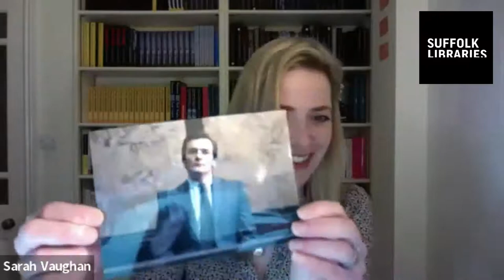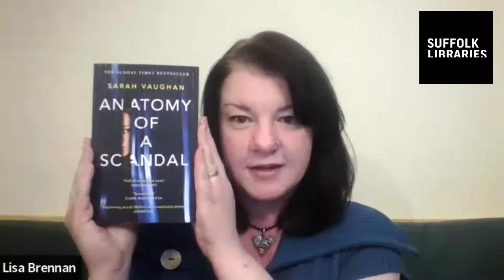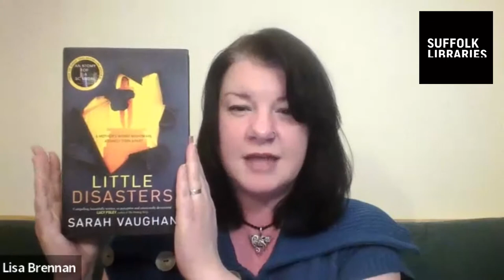Live Q&A with Sarah Vaughan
Bestselling thriller author Sarah Vaughan spoke to us in a live Q&A on 7 March 2022 about her career so far, her latest title 'Reputation' and answered questions live from our audience.

Find out more about what events and activities will be taking place at Suffolk Libraries via our